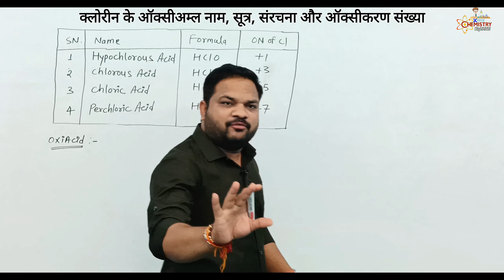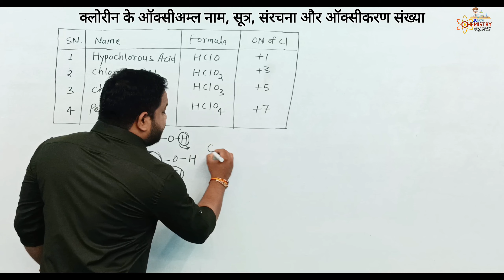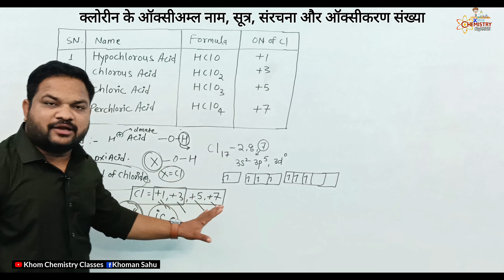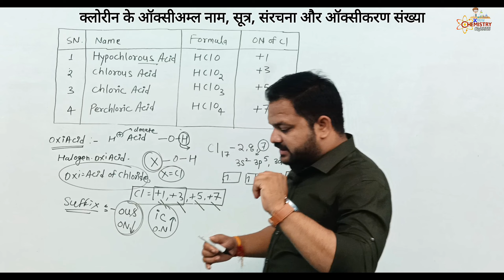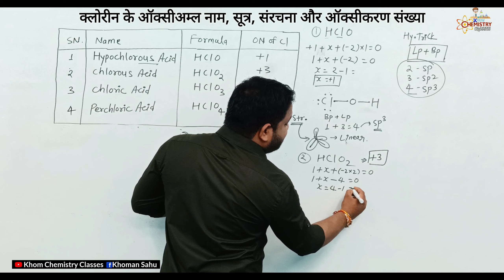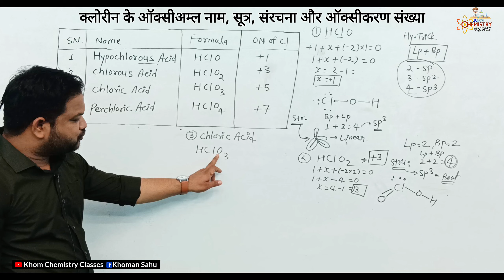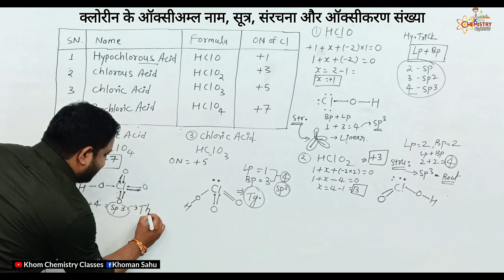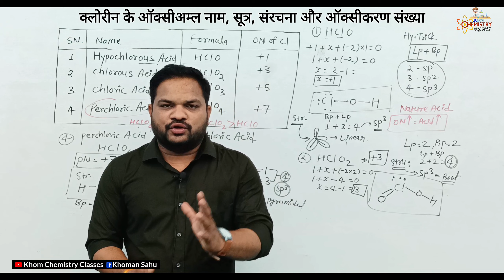Oxoacid of chlorine|| क्लोरीन के ऑक्सी-अम्ल || Trick Structure of oxoacid || PBlock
ऑक्सी अम्ल के नाम और संरचना,
क्लोरीन के ऑक्सी अम्लों की संरचना लिखिए,
क्लोरीन के किन्हीं तीन ऑक्सी-अम्लों के नाम एवं संरचना सूत्र लिखिए,
क्लोरीन के ऑक्सी अम्लों,
क्लोरीन के ऑक्सोअम्ल क्या होते हैं,
क्लोरीन के ऑक्सोएसिड,
क्लोरीन के ऑक्सी-अम्ल की अम्लीय शक्ति का सही क्रम है,
क्लोरीन (Cl)के ऑक्सी अम्ल नाम सूत्र संरचना एवं ऑक्सीकरण,
क्लोरीन के अणु में कौन सा बांध पाया जाता है,
क्लोरीन के कौन से ऑक्सीअम्ल प्रबल ऑक्सीकारक के रूप में कार्य करते हैं,
क्लोरीन का सबसे मजबूत ऑक्सीअम्ल कौन सा है,
क्लोरीन का प्रबलतम ऑक्सी अम्ल है,
oxoacids of chlorine with structure,
oxoacids of chlorine trick,
oxoacids of chlorine bsc,
oxides and oxoacids of chlorine,
oxoacids of halogens class 12,
oxoacids of halogens class 12 tricks,
.oxidising power of oxyacids of chlorine,
12th class chemistry chapter 5,
2nd year chemistry chapter 5,
inter part 2 chemistry chapter 5,
12 class chemistry chapter 5,
chemistry class 12 chapter 5 oxides of chlorine,
chemistry part 2 chapter 5 oxides of chlorine,